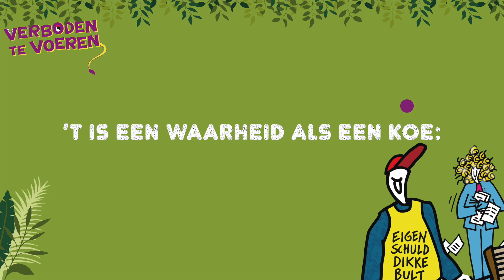Laat je niet kisten (meezingversie) - Verboden te voeren - Rep en Roer Musicals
Uit de afscheidsmusical voor groep 8 Verboden te voeren is dit de meezingversie van Laat je niet kisten.